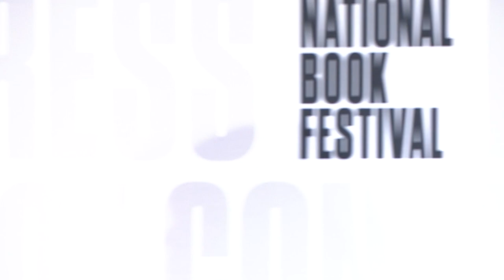Why Fiction Matters with Jesmyn Ward, 2022 Library of Congress Prize for American Fiction Winner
Join us in an exclusive event with 2022 Library of Congress Prize for American Fiction winner Jesmyn Ward and Librarian of Congress Carla Hayden. In this thought-provoking conversation, Ward discusses the power and importance of fiction writing. Ward is also the recipient of the National Book Award for fiction for her novels “Salvage the Bones” and “Sing, Unburied, Sing.”